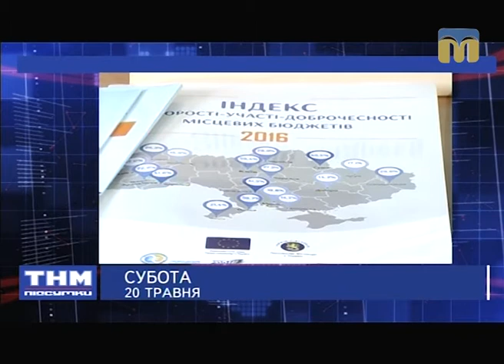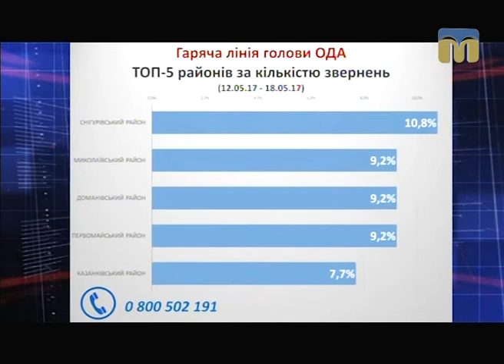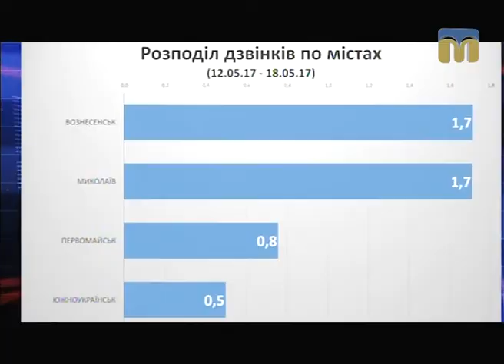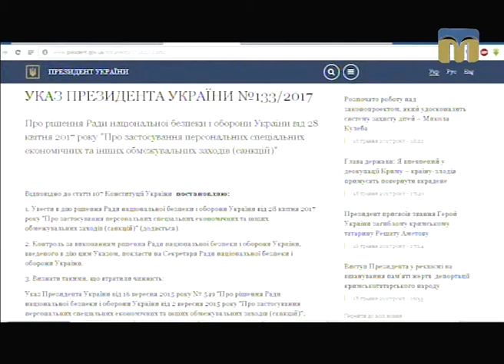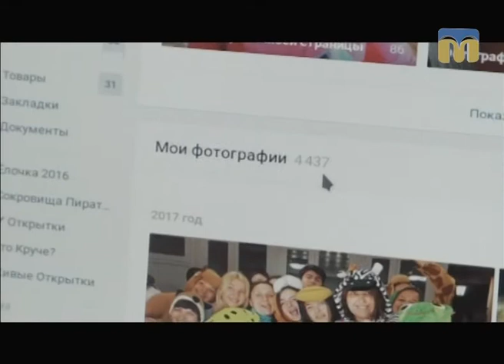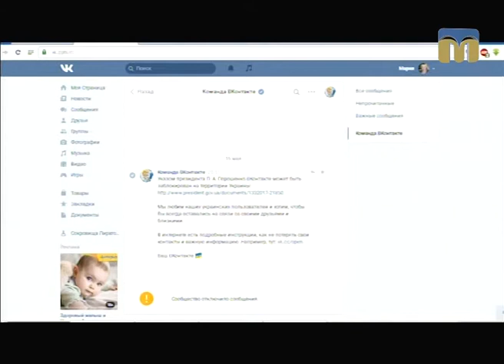ТНМ - підсумки - 21.05.2017